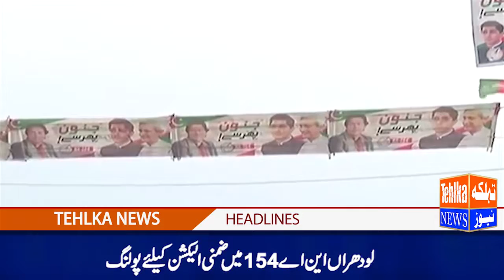Tehlka news headlines 05:00 pm 12 Feb 2018